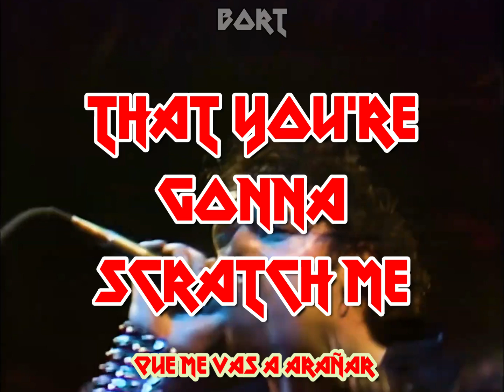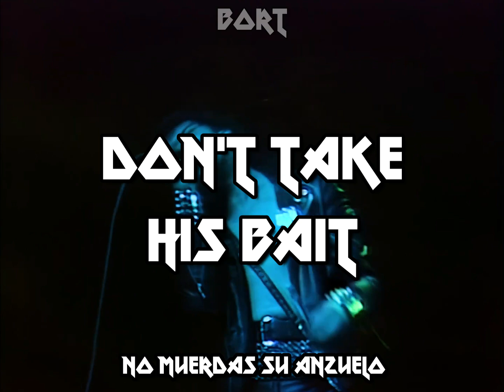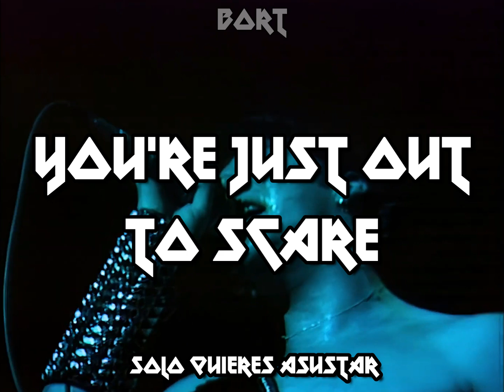Iron Maiden - Phantom Of The Opera [Letra]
Phantom of the Opera es el cuarto tema del disco debut de la banda inglesa de Heavy Metal "Iron Maiden"...
La letra de la canción esta muy inspirada en la famosa novela gótica de Gaston Leroux, "El Fantasma de la Ópera", aunque con una interpretación más oscura y posiblemente metafórica.
En la canción, el narrador describe una persecución implacable y la sensación de estar atrapado por una entidad malévola que se esconde detrás de una 'falsa máscara'. Esta entidad podría ser interpretada como un miedo o trauma personal que atormenta al narrador, simbolizado por la figura del fantasma.

Letra de la canción:
I've been looking so long for you, now you won't get away from my grasp
You've been living so long in hiding, and hiding behind that false mask
You know, and I know that you ain't got long now to last
Your looks and your feelings are just the remains of your past
You're standing in the wings, there you wait for the curtain to fall
And knowing the terror and holding you have on us all
Now, I know that you're gonna scratch me and maim me and maul
And you know I'm helpless from your mesmerizing cat call
Keep your distance, walk away, don't take his bait
Don't you stray, don't fade away, yeah
Watch your step, he's out to get you, come what may
Don't you stray from the narrow way, yeah
I'm running and hiding in my dreams, you're always there
You're the Phantom of the Opera, you're the devil, you're just out to scare
You damaged my mind and my soul, it just floats through the air
You haunt me, you taunt me you torture me back at your lair
(You torture me back at your lair)

Voz principal: Paul Di'Anno
Voz: Paul Di'Anno
Batería: Clive Burr
Guitarra: Dave Murray
Bajo, guitarra y voz: Steve Harris
Escritor: Steve Harris